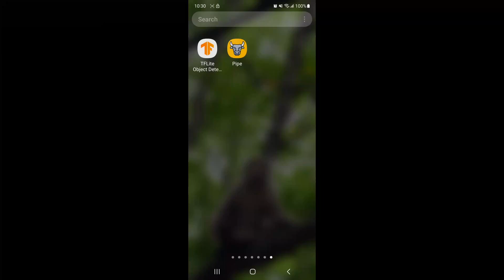Demo counting pipe app (warehouse helper pipe)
This is a demo of the warehouse helper Android app. Our first target is to count pipes. The next target will be boxes and other things such as clothes, and nail supplies.

-- Thanks Dad for giving me the idea.

Technologies:
- Android
- ncnn
- yolov8